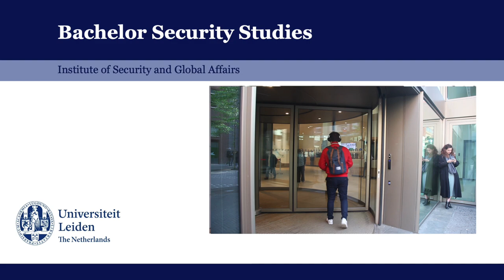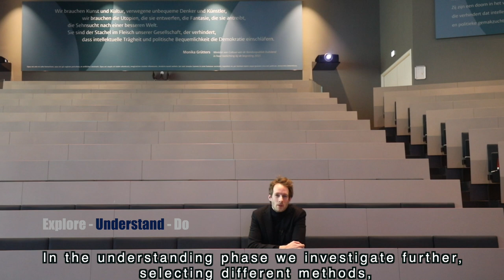Brief introduction of Bachelor Security Studies at Leiden University Netherlands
International terrorism, cybercrime, natural disasters and other issues affect the security and safety of millions each day. In Security Studies you learn to unravel security challenges by focusing on the political, historical and societal context in which they arise, as well as the effect of governance, institutions, and the media. You gain an academic perspective, and the ability to think critically about complex issues while taking all relevant factors of specific security challenges into account.

In this bachelor programme you will also study various crises and crisis management. Crises are unforeseen situaties which require impactful decisions in times of stress and chaos. How do govenments and private actors work together to prevent, response to, and recover from crises such as natural disasters and pandemics.

Universiteitleiden.nl/securitystudies